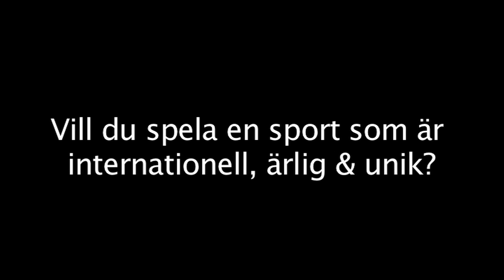Vad är landhockey? Introduktionsfilm Svenska Landhockeyförbundet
Vill du spela en sport som är internationell, ärlig & unik? Läs mer om Landhockey och kontakta oss på

Filmen gjordes av Magnus Malmberg & Jonathan Nordberg (NTI Göteborg). SLHF: Sara Pettersson, Nicole Carlsson, Daniel F. Gass